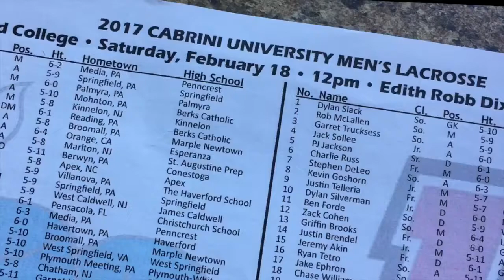Cabrini Men's Lacrosse Team Kicks Off Their Season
The Cabrini men's lacrosse team started their season with a win against Haverford College. The Cavaliers held their season opened on campus at Edith Robb Dixon Field. Senior captain Steve Halko discusses how he is looking to lead the team and find success in his final season.

Video by Allie Stein and Vanessa Charlot.